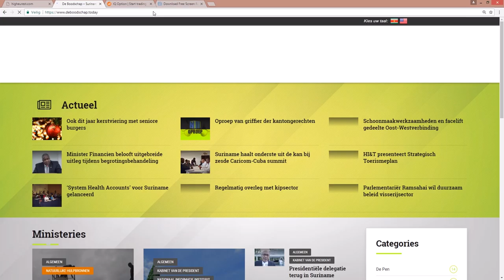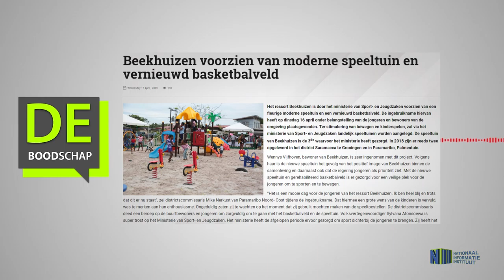Beekhuizen voorzien van moderne speeltuin en vernieuwd basketbalveld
Hier de link van het bericht: "Beekhuizen voorzien van moderne speeltuin en vernieuwd basketbalveld"